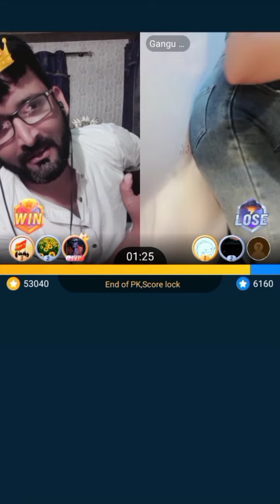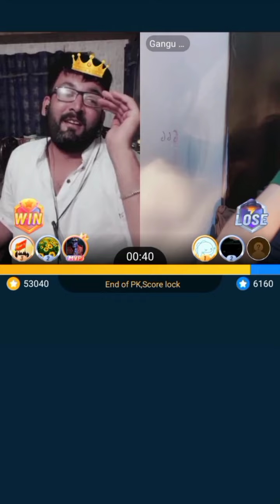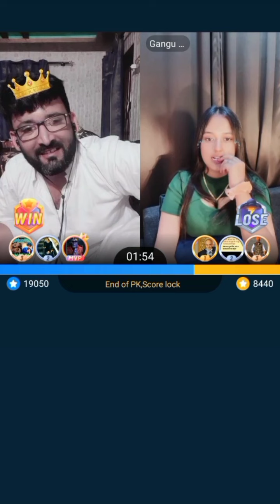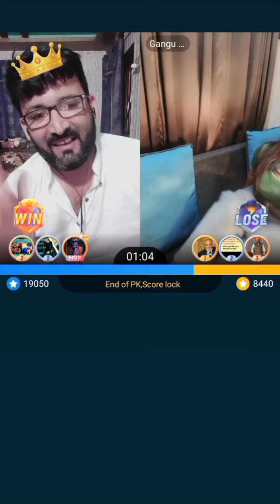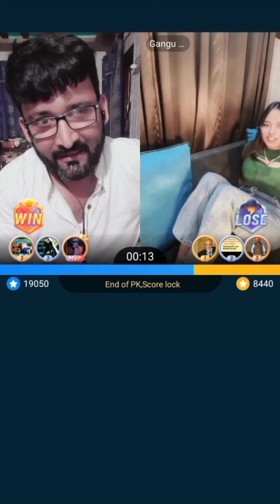malang ne gangu se punishment karvai to Hans diye| superpk star